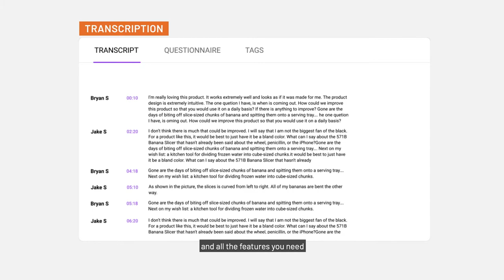Introducing Suzy Live! | Virtual Focus Groups & In-Depth Interviews On-Demand | Instant insights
Conduct 1-on-1, in-depth video interviews with consumers using Suzy Live, the fastest and highest quality end-to-end IDI solution on the market. We handle the logistics, so you can spend time doing what you do best: Capturing the consumer feedback you need, in the moment you need it.

Suzy Live brings agile and iterative qualitative and quantitative research together into one platform. Easily combine the best of both methodologies to capture continual understanding of the consumers you care about most.